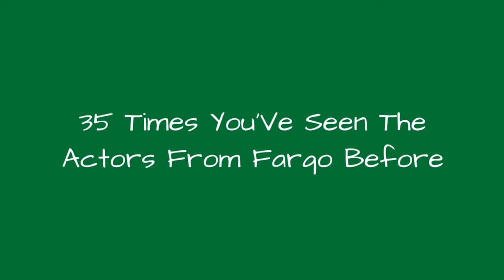35 Times You'Ve Seen The Actors From Fargo Before 🐊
From unknowns to seasoned pros, the FargoTV series actors comefrom all parts. Newbie Allison Tolman came out of comedy and brings a sparkling intelligence to Molly Solverson. Seasoned vets such as Ted Danson, Jean Smart, and Billy Bob Thornton add wonderful layers to the storylines. Adam Goldberg and Russell Harvard as Mr. Numbers and Mr. Wrench are efficient, but not nearly as much as Zahn McClarnon as the killing-machine Hanzee Dent.Lets look at the Fargo actors in other roles and find where youve seen them before. Recognize Michael Hogan from Battlestar Galactica? How about Elizabeth Marvel from House of Cards and True Grit? What else has Glenn Howerton done besides Always Sunny? And remember when Kirsten Dunst played a little girl vampire and hung out with Tom Cruise and Brad Pitt? The Fargo TV show characters are a whos who of range, depth, and delightful surprises.Additional material by Eric Conner.Photo: Geffen Pictures
0:00 - Intro
0:00:08 - Allison Tolman - The Mindy Project
0:00:20 - Ted Danson - The Onion Field
0:00:45 - Jesse Plemons - Friday Night Lights
0:00:53 - Patrick Wilson - Barry Munday
0:01:04 - Keegan-Michael Key and Jordan Peele - Key & Peele
0:01:17 - Billy Bob Thornton - Tombstone
0:01:24 - Martin Freeman - Shaun of the Dead
0:01:31 - Colin Hanks - Whatever It Takes
0:01:42 - Goran Bogdan - Sonja I Bik
0:02:01 - David Thewlis - Naked
0:02:08 - Mary Elizabeth Winstead - Scott Pilgrim Vs. The World
0:02:18 - Carrie Coon - The Leftovers
0:02:28 - Ewan McGregor - Velvet Goldmine